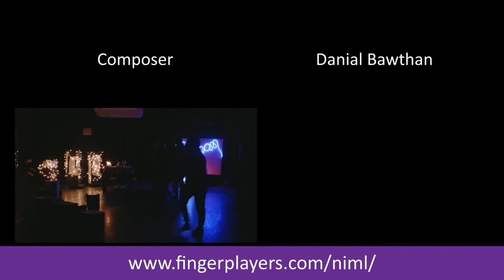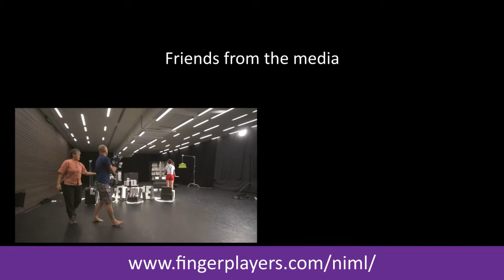Not In My Lifetime? Promo Video (AD)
Inch Chua
Danial Bawthan
Cavan Chang
Ang Cheng Yan
Myra Loke
Lim Lee Lee
Abel Koh
Alvan Yap
Nur Shafiza (Shai)
Evelyn Chye

Young Lady: Nix Sang

Co-Directors: Tucky & Tan Beng Tian
Director of Photography: Tucky
Art Director: Lim Chin Huat
Composer: Danial Bawthan
Audio Describer: Timothy Nga
Recordist: Inch Chua
Behind-the-scene video: Lynn Kee
Project Manager: Vivie Teo